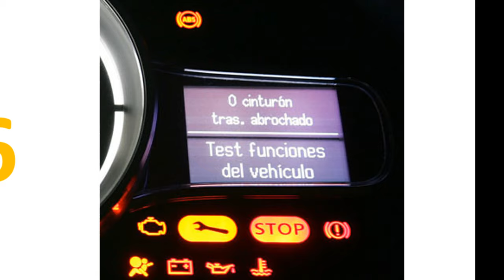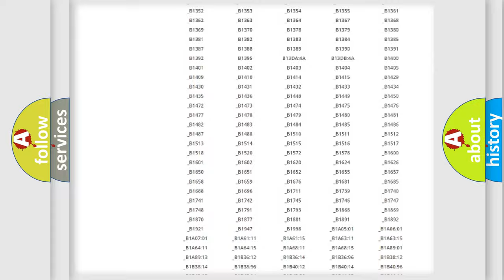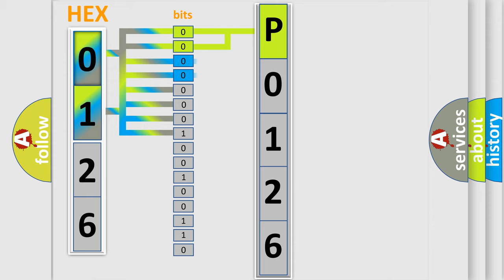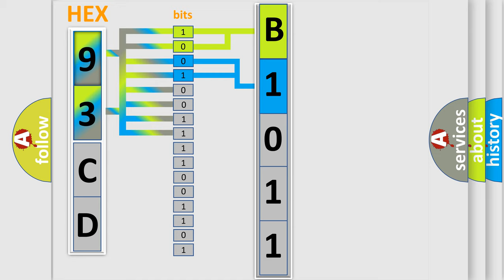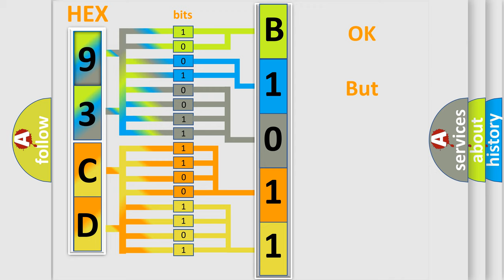DTC Saab P0126 Short Explanation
Contents:
0:21 Basic DTC analysis according to OBD2 protocol standard.
1:48 Insight into programming
2:58 A diagnostically understandable description of the Diagnostic Trouble Code
3:05 Basic error definition

Make:
Saab
Code:
P0126
Definition:
Trans Preference Switch Circuit Low
Description: